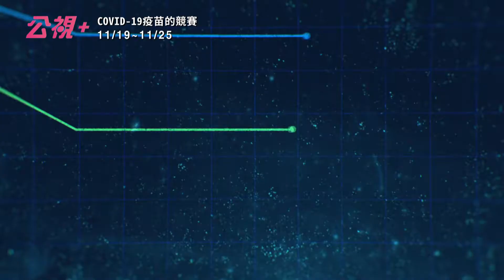【COVID-19疫苗的競賽】│疫苗紀錄片 線上看│從疫苗問世到在全球推廣的整個過程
Vaccine: The Inside Story / Catherine Gale/ BBC/ 2021 / 91'10"

本片講述了一群全球頂尖的科學家們，在COVID-19剛開始流行的初期，如何分頭進行開發、試驗和製造有效的疫苗。這是一場全世界共同投入大量心血的競賽，而目的只有一個，就是對抗病毒、挽救生命。
當新型冠狀病毒大流行肆虐全球之時，來自世界各地的菁英科學家們，承擔起這個可能是現代醫學史上最艱鉅的挑戰。這項任務所牽涉的範圍之廣、時間之急迫更是前所未有。他們盡其所能，使用各種尖端新技術，研發多種不同的疫苗，以期能擊敗這個人類從未見過的致命病毒。本片製作團隊貼身採訪在2020年間，擁有領先技術的幾個主要疫苗開發團隊：包括輝瑞和BNT團隊、美國國家衛生研究院和莫德納團隊，以及牛津和AZ團隊，一起來聽聽這些科學家們開發疫苗的幕後祕辛。
口罩不離身  接種小黃卡 防疫要靠你我他